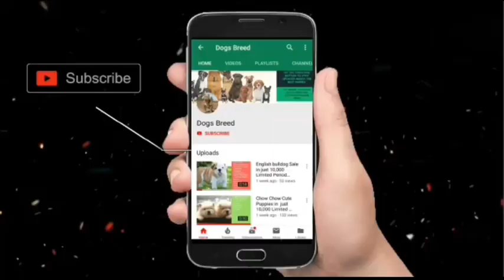germanshepherd Doublecoat# Low price Top Quality German shepherd puppies available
Life expectancy: 9 – 13 years
Origin: Germany
Colors: Black, Sable, Black & Tan, Red & Black, Grey, Black & Silver

Video Topic
Aaj Hum Leker aayeh hai Urgent | German shepherd puppies for adoption 2022 |german shepherd puppies| dogsbreedofficial 2022
Keyword Searches -
german shepherd puppies for sale